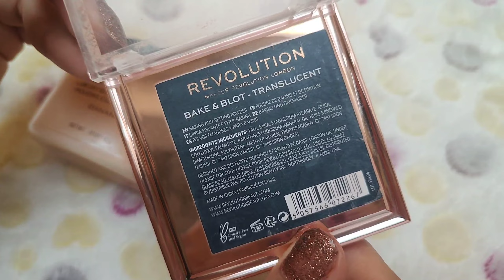Makeup Revolution powders face off || luxury baking powder VS bake and blot || nagina buckets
hello friends
most hyped powder
makeup Revolution powders review
makeup Revolution powders face off
makeup Revolution luxury baking powder
makeup Revolution bake and blot powder
affordable face powder
affordable VS cheap